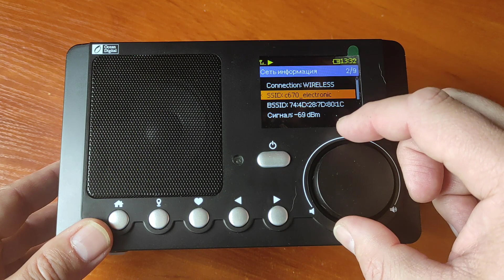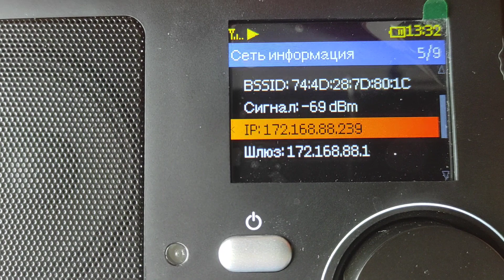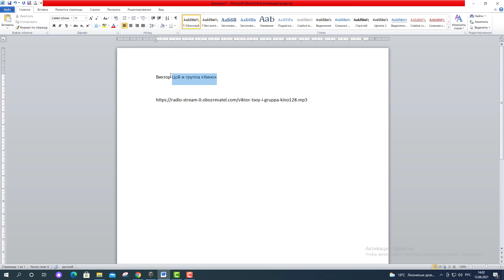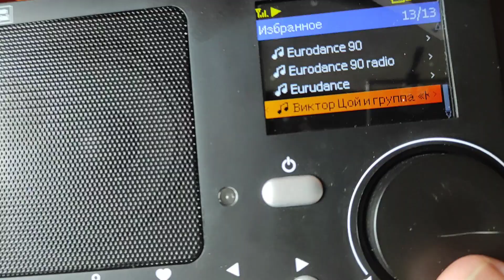Внесение своих радиостанций в список станций радио Ocean Digital WR 210N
Алгоритм внесения своих радиостанций в список станций радио Ocean Digital WR 210N